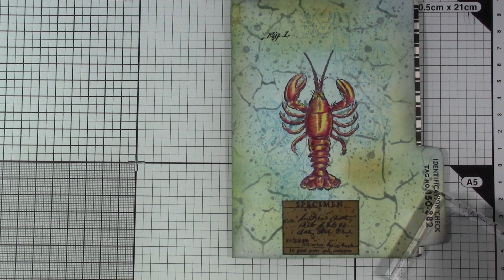JUNK JOURNAL shorts #7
PART 2 OF THE MINI FILEFOLDER I AM DECORATIONG USING TIM HOLTZ STAMPS. THIS FILE FOLDER WILL GO IN MY JUNK JOURNAL.
SEE ALSO PART 3 LATER THIS WEEK